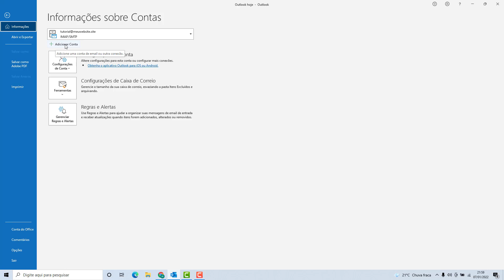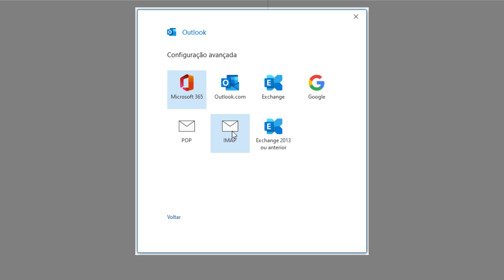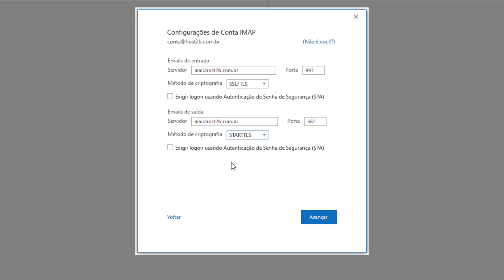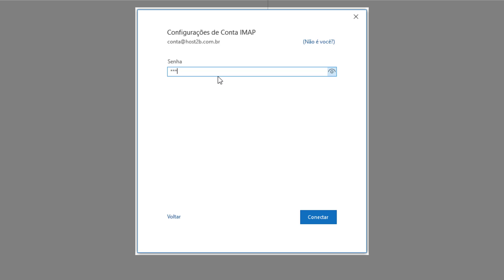Como Configurar o Email da Scalahosting no Outlook 365 (Rápido e Fácil) 2022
Aprenda Como configurar uma conta de email da Scalahosting no Outlook 365 facilmente e em poucos minutos